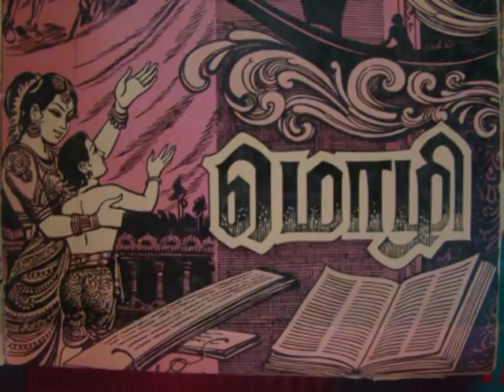Tamil Thai Vazhthu Tamilnadu Official Government Song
Tami Thai Vazhthu,the official Tamil Song of Government of Tamilnadu.This song was music composed by Cine Music Director Bharatwaj which was initiated by Dr.Irai Anbu.,IAS.,former Secretary to Tourism,Govt.of Tamilnadu.